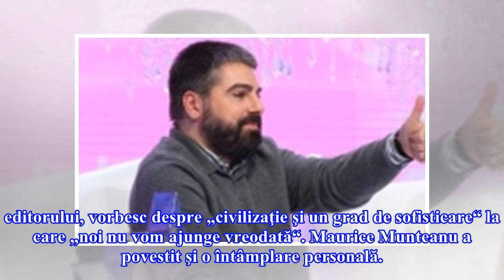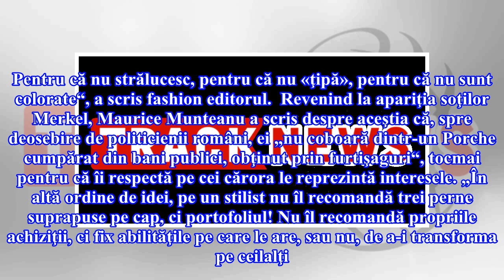youtube video #-DyT7fcJvPY